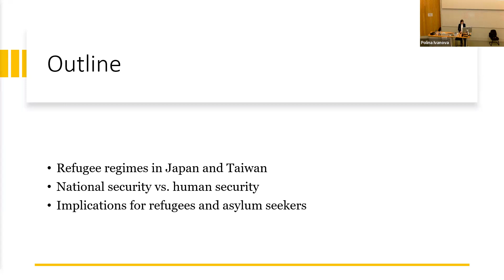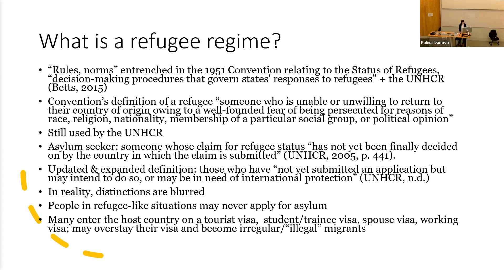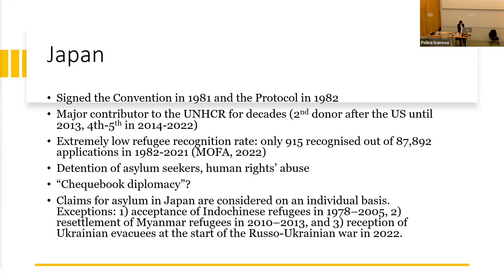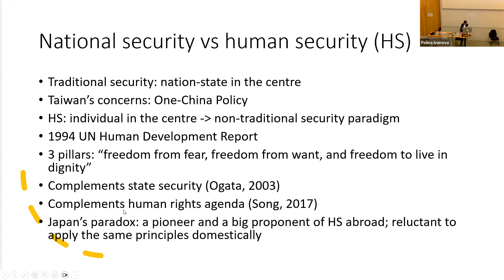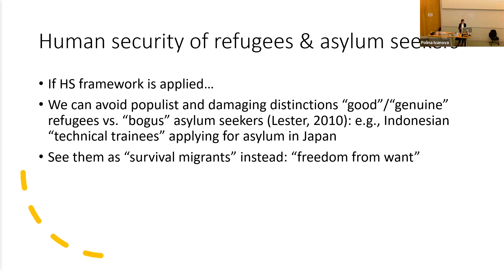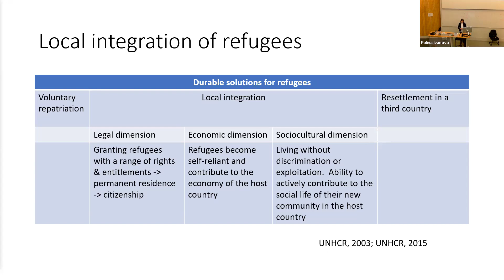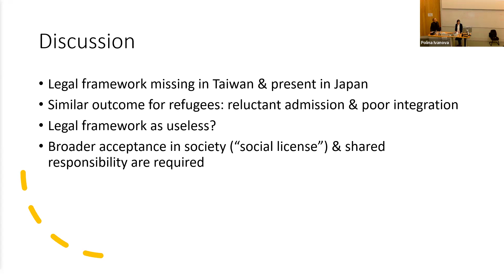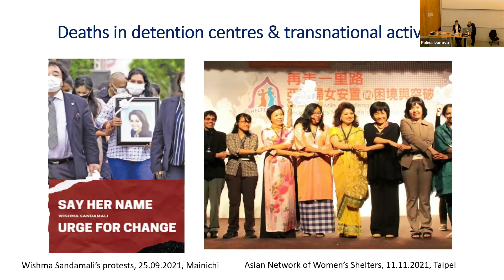CJS Research Seminar– Refugee Regimes in East Asia: A Human Security Perspective on Japan and Taiwan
Welcome to a special edition of our research seminar series in collaboration with POW! (Politics on Wednesday) in the School of Politics at UEA.

About the Talk:
This talk will focus on refugee regimes in two East Asian countries, Japan and Taiwan. Taiwan does not have a refugee law, is not a signatory to the major international treaties, the 1951 Convention Relating to the Status of Refugees and the 1967 Protocol Relating to the Status of Refugees and deals with refugees and asylum seekers on an ad-hoc basis with rather inconsistent outcomes. Japan signed both Convention and Protocol and has been a major contributor to the UNHCR for decades; however, the country has often been accused of a “chequebook diplomacy” and criticised for its extremely low refugee recognition rate and detention of asylum seekers. The talk will examine how these refugee regimes relate to the ideas of national security that tend to shape refugee policies in the region and discuss their implications for human security of refugees and asylum seekers.

The presentation is based on a forthcoming book titled Refugees and asylum seekers in East Asia: Perspectives from Japan and Taiwan by L. Momesso & P. Ivanova (Eds.) consisting of 15 chapters and comprising three parts: 1) legal and policy frameworks, 2) media representation and public opinion, and 3) lived experiences of refugees and asylum seekers.

About the Speaker:
Polina Ivanova is Senior Researcher at the Asia-Japan Research Institute of Ritsumeikan University, Japan. She holds a PhD in International Relations from Ritsumeikan University. Her research interests lie in the areas of migration and migrant integration, including international students, refugees and asylum seekers and highly-skilled migrants. Her recent book is Civil society and international students in Japan: The making of social capital (Routledge, 2023) and her current project is Refugees and asylum seekers in East Asia: Perspectives from Japan and Taiwan, co-edited with Dr Lara Momesso (Palgrave Macmillan, forthcoming 2024).